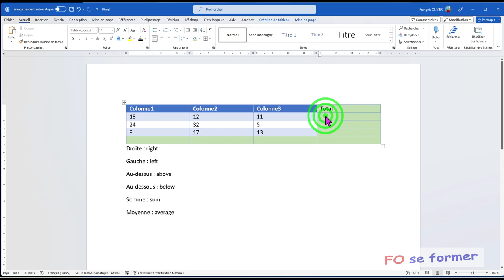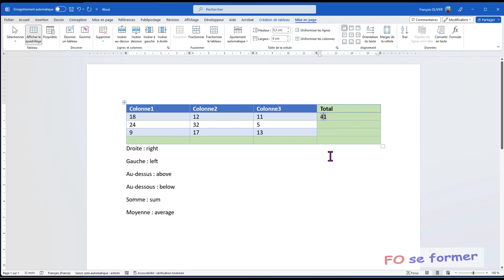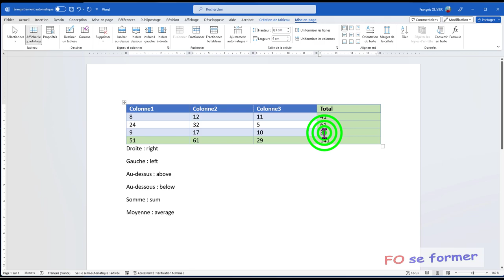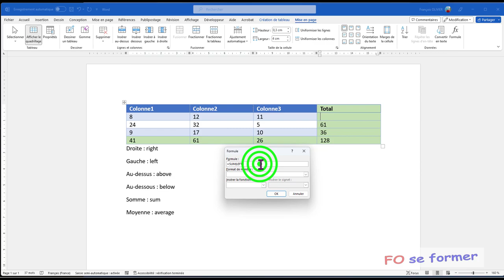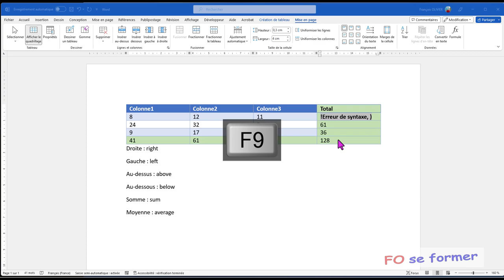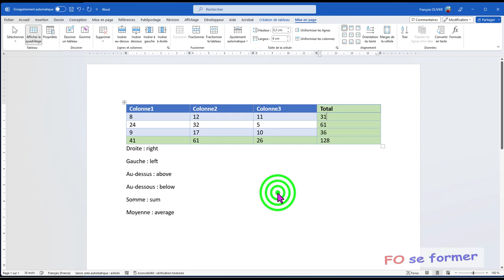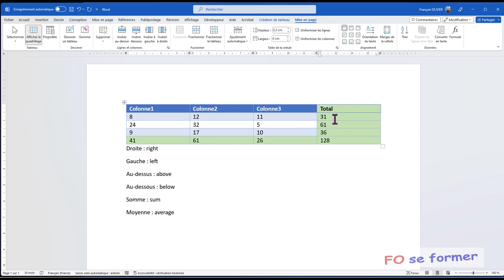Word : Réaliser des calculs dans un tableau Word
Dans un tableau Word, nous pouvons désirer réaliser des calculs simples : somme, moyenne, une multiplication (produit), ...
Nous allons les réaliser mais aussi aborder les calculs en LrCr et en A1.

00:00 Introduction
01:08 Réaliser le calcul d'une somme
02:46 Répéter un calcul en ligne ou en colonne
05:06 Mise à jour du résultat après modification
07:14 Les fonctions disponibles : sum, average, max, min, count, ...
10:35 Réaliser un calcul en mode LrCr
12:49 Réaliser un calcul en mode A1